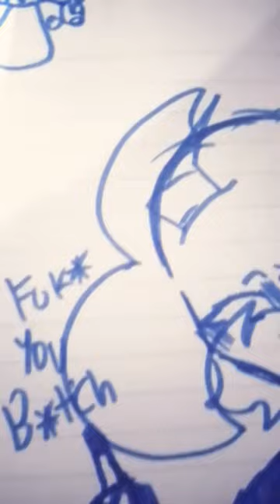x @amber_vel xd 😻👊